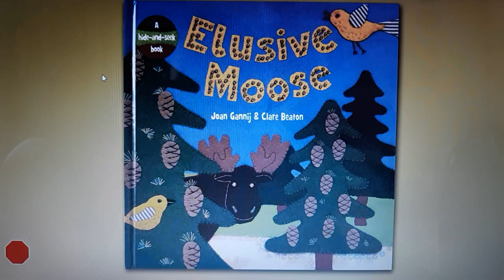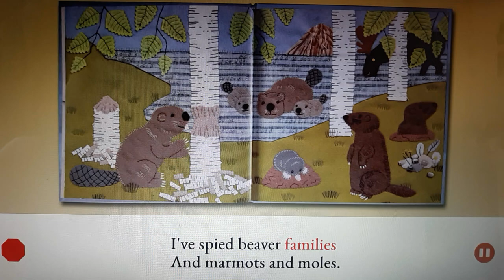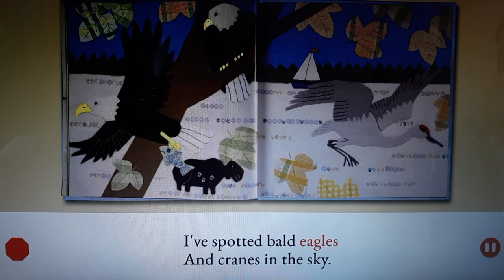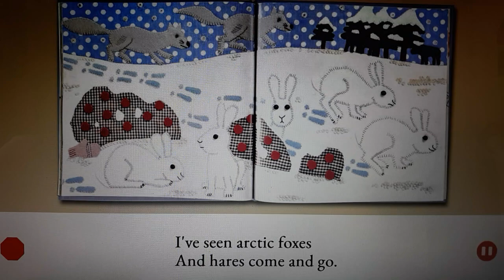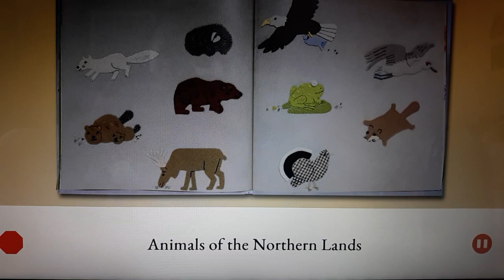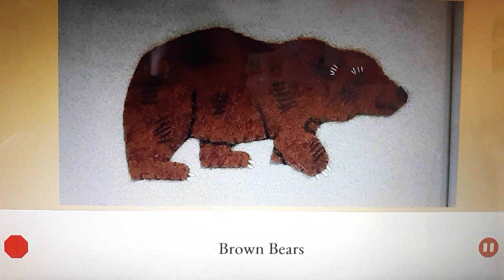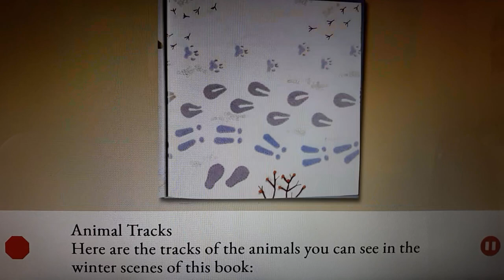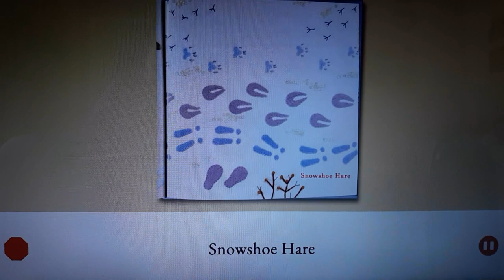Elusive Moose Written by Joan Gannij Illustrated by Clare Beaton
📕 Elusive Moose
Written by Joan Gannij
Illustrated by Clare Beaton

Far off in the North,
I've seen horses and foals.

I've spied beaver families
and marmots and moles.

I've met geese and goslings;
I've crept very near.

I've seen a brown bear;
I've seen caribou deer.

At night, I've heard badgers
and green frogs that leap.

But I dream about moose
as I slumber and sleep.

I've spotted bald eagles
and cranes in the sky.

I've even seen grouse;
I've seen squirrels that fly!

But where are the moose
when the autumn leaves fall?
Where are they hiding?
They're so big and tall!

I've tracked down moose hoof prints
on land white with snow.

I've seen arctic foxes
and hares come and go.

But moose are elusive.
Moose roam where they please.
I wish I could see one.
Just once. May I, please?

Animals of the Northern Lands

Arctic Foxes
Beavers
Caribou Deer
Badgers
Brown Bears
Bald Eagles
Frogs
Cranes
Flying Squirrels
Grouse
Horses
Moles
Snowshoe Hares
Marmots
Snow Geese

Animal Tracks

Here are the tracks of the animals you can see in the winter scenes of this book:

Redpoll Finch
Arctic Fox
Moose
Snowshoe Hare
Guess who?